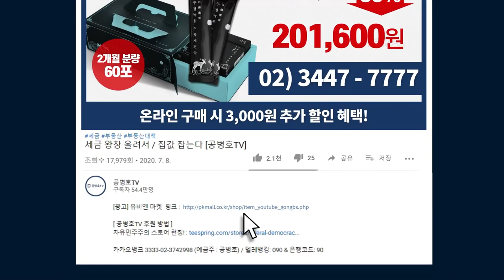윤석열 검찰총장 / 두려워하는 것, 안다 [공병호TV]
Bitcoin : 3MTW849AkP2ftLeSK2teZHMmzLu7Z83s9U

참고자료
1. [사설] 검찰총장 "민주 허울 쓴 독재 배격" 검사들이 답하라, 조선일보, 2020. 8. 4